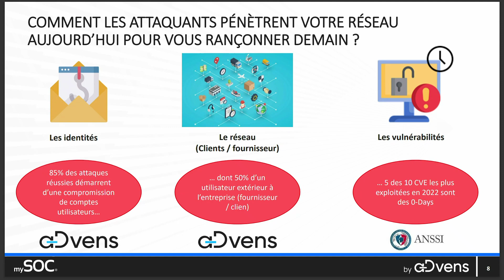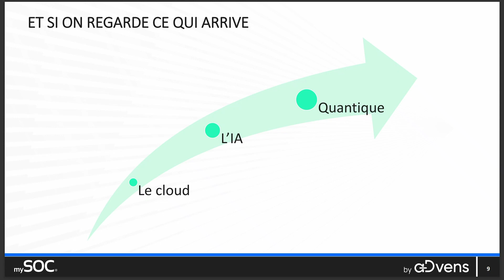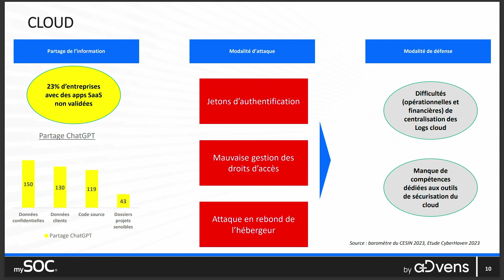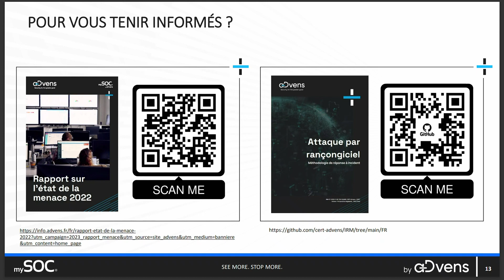Cyber Day | Anticipation et prospective sur les risques de demain